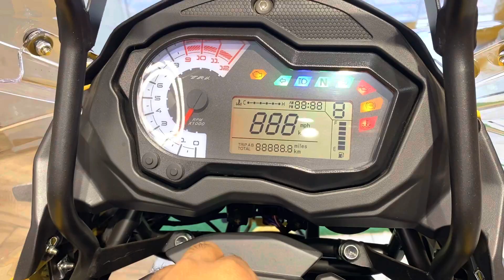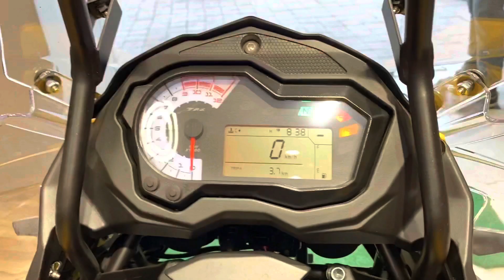Benelli TRK 502X special edition yellow review | On Road Price | Details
This is best off road bike from benelli,